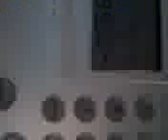Flavia Cercato al 61° Festival di Sanremo per RTL 102.5,5a Serata 19-02-11_2119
Noi dire Sanremo con la Gialappa's .Riascoltate la puntata integrale del 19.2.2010 su RTL 102.5 .Flavia Cercato al 61° Festival di Sanremo per RTL 102.5 ,5a Serata 19-02-11_2119